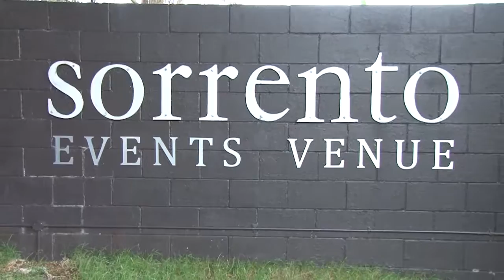Sandeep weds louise | Wedding Highlights | New Zealand 2016